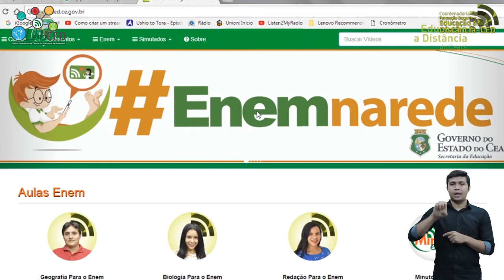Lançamento do Projeto LabCED